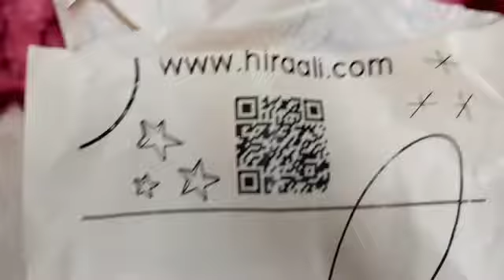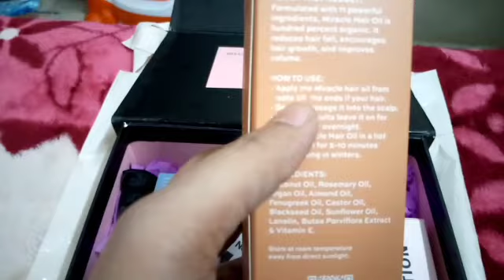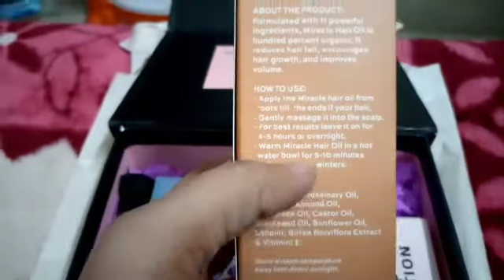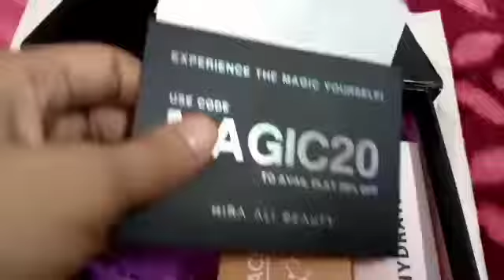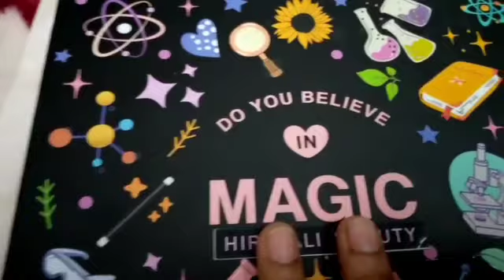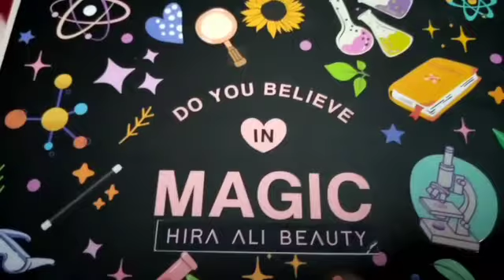HiraAli 11 sell discount / HiraAli Magic Box Review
I am SUPER EXCITED to share our brand campaign *MagicOfScience* 🔮

The secret is in the science and our *unparalleled formulations* which is why HAB products have worked incredibly well for thousands of clients! 🧬👩🏻‍🔬🔬

Love,
Easylifebushra